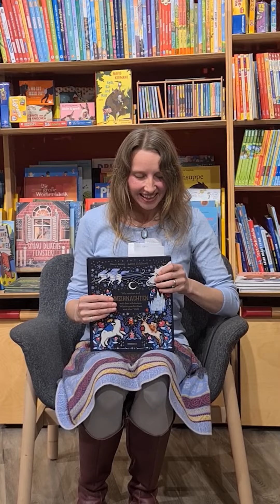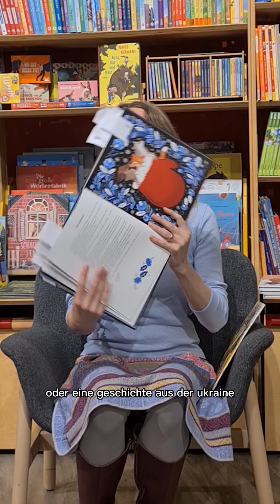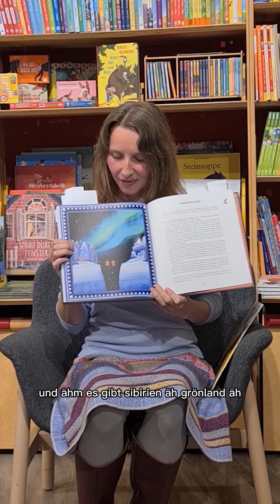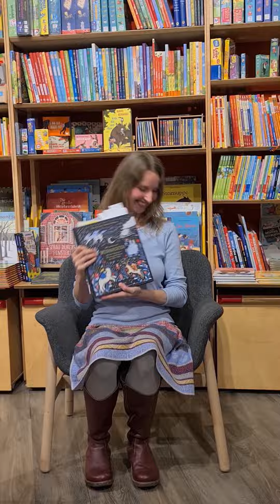Die schönsten Bücher 2022: Dawn Casey - Wir warten auf Weihnachten, Knesebeck Verlag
Illustrierte Weihnachtsbücher gibt es in Mengen. Deshalb muss man genau hinschauen, um besondere Perlen zu entdecken. Und dieser Titel ist meine persönliche Perle unter den Neuerscheinungen 2022.
Als ich die ersten Seiten aufschlug, musste sofort ein heißer Tee und etwas Süßes her, auch ein gemütlicher Sessel. Die kleinen, abgeschlossenen Geschichten über die Winter- und Weihnachtszeit eigen sich hervorragend für das Lesen in Etappen. Aber sie sind derart zauberhaft bebildert und die Texte so stimmungsvoll und vielseitig, dass ich ehrlich gesagt alle Geschichten am Stück lesen musste. Bei jeder Geschichte umwabert (Vor)Lesende märchenhaft Uriges, Heimeliges. Und dass wir dabei sogar in Gedanken unter anderem nach Norwegen, Grönland, Japan, Schottland, Irland, Griechenland, Polen, in die Kalahari, die Ukraine oder nach Mexiko reisen, ist das größte Sahnehäubchen überhaupt. Für winterliche gemeinsame Lesestunden für Kinder ab 5 Jahren und für die ganze Familie. (FW)